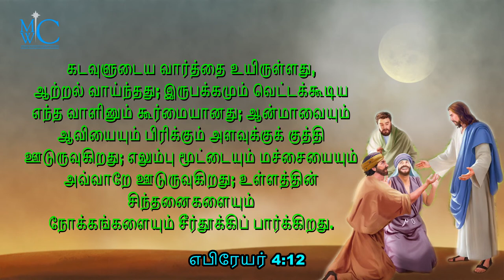The Bible words